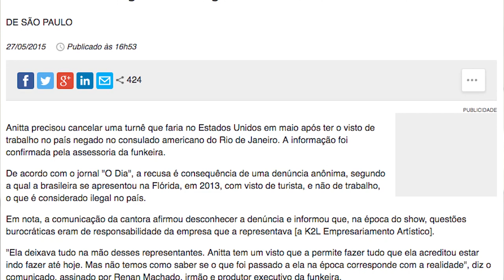Massachussets: a terra onde seu visto nao vence - Visto e i94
Massachussets: a terra onde seu visto nao vence